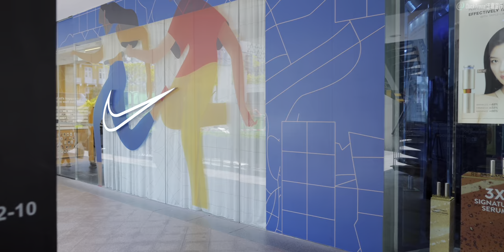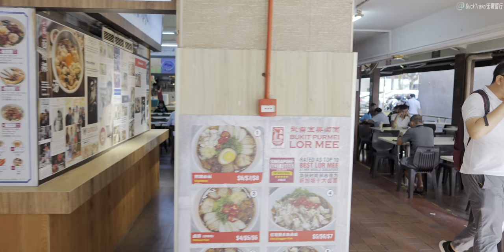Singapore City Walk🇸🇬 Strolling from CHIJMES to Bugis (4K HDR)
Bugis (武吉士) is one of Singapore’s most vibrant districts, rich in history and now a favorite for both locals and tourists. Located near the heart of the city, Bugis combines the best of Singapore’s shopping, food, and cultural experiences in one unique area. This district has evolved from a historical neighborhood once known for its night markets and diverse ethnic communities to a bustling hub where traditional shophouses and modern malls coexist.

Walking through Bugis Street (武吉士街), you’ll experience one of Singapore's largest and most affordable shopping streets, filled with hundreds of stalls selling everything from fashion and accessories to street food. Many visitors come here to shop for trendy items at reasonable prices, making it a prime spot for bargain hunters. Just across the street is Bugis Junction (武吉士城), a modern shopping mall with a blend of international and local stores, featuring an air-conditioned, glass-covered street where visitors can shop in comfort while still enjoying an open-street market atmosphere.

Bugis is also well-connected to the rest of Singapore, with Bugis MRT Station (武吉士地铁站) linking the East-West and Downtown Lines, making it convenient for travelers to explore other areas of the city. Thanks to this accessibility, many visitors use Bugis as a base, enjoying its local offerings while easily venturing to other iconic Singaporean attractions.

🌟Planning a Trip to Singapore?

📷Shooting Date
2023/09/14

📍Today's Attractions
Chijmes

🎬 Timestamp
00:00 Chijmes [Open CC - Turn on subtitles]
06:14 North Bridge Road
19:01 Bugis Junction
22:16 Bugis Street [Open CC - Turn on subtitles]
24:58 Albert Center
26:55 Waterloo Street
33:18 Residential Shopping Street